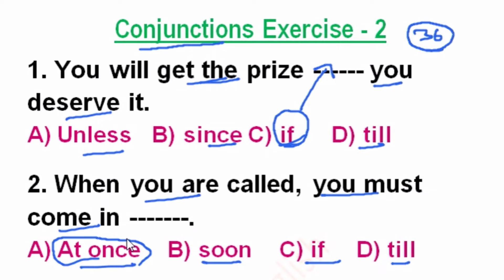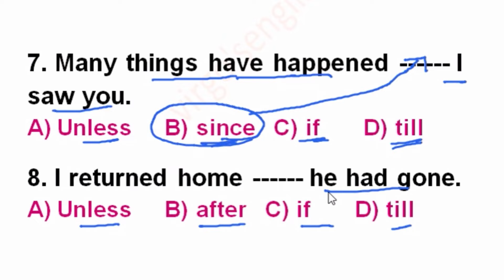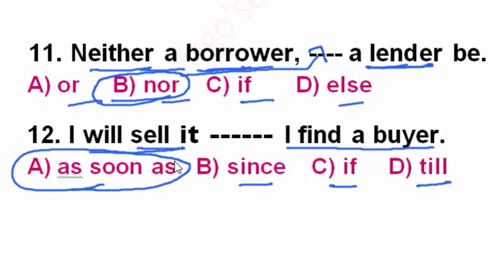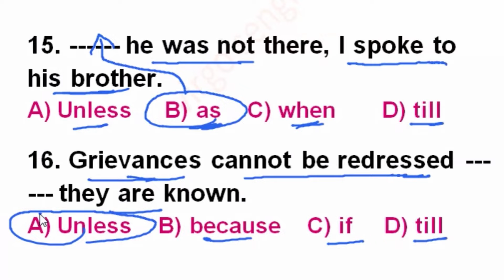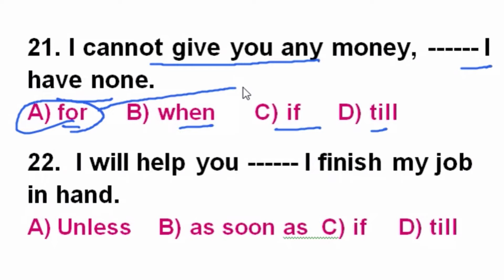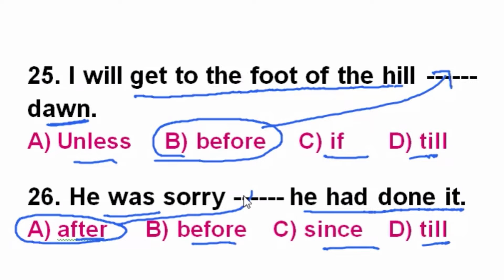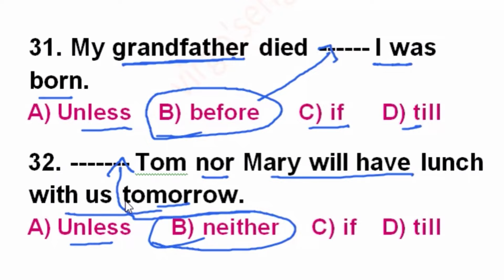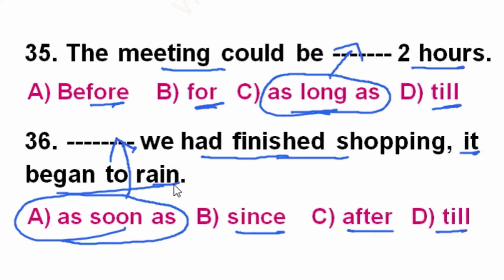Conjunction in English Grammar I Conjunction in Hindi I Conjunctions Exercise I Parts of Speech I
Conjunctions are one of the eight Parts of Speech of English grammar.
Conjunctions Exercise.
Conjunctions in English Grammar.
Conjunctions in Hindi Conjunctions as Part of Speech
- A little A few difference
- Detailed Explanation of Helping Verbs is, am, are, was, were, has, have, had, for1st Person 2nd Person And 3rd Person
- 20 important points about Articles A, An, - The Detailed Explanation
Virgo’s English for all Exams